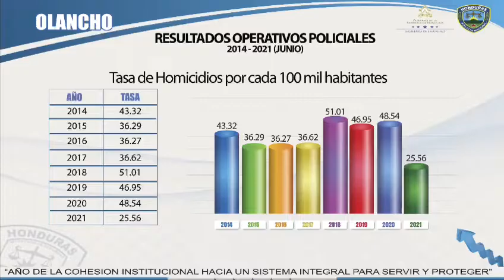Resultados policiales 1,558 personas detenidas por tener orden de captura en Olancho